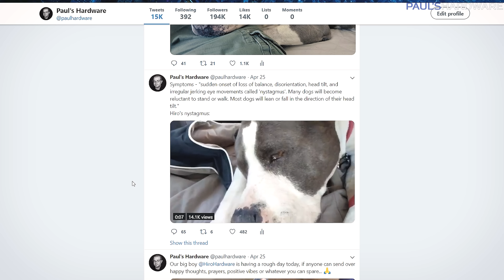A Very Good Boy: Hiro's Story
Extra Special Thanks -- Joe the Editor, who looked after Hiro so many times and did an amazing job editing this video; Sunnycrest Animal Care Center for providing Hiro with excellent medical care; Adam, Hiro's Foster Dad from the shelter, who loved Hiro and kept up with him over the years. And Thank You to all of You who loved to see Hiro in my videos.

► TIMESTAMPS
0:00 Hiro’s Adoption
1:27 What Hiro looked like
3:39 Life with Hiro
9:25 Life Changes - Vestibular Disease and Birth of Hana
12:33 2020 to 2022 - Slowing Down
15:25 Why I made this video

:::Send Me Stuff:::
Paul's Hardware